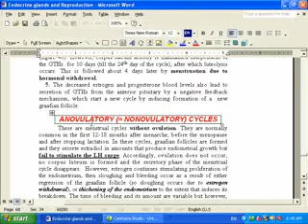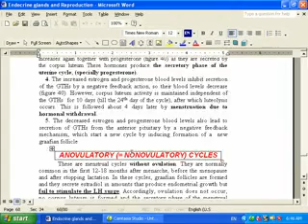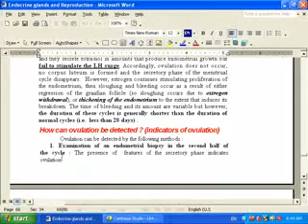2 anovulatory nonovulatory) cycles